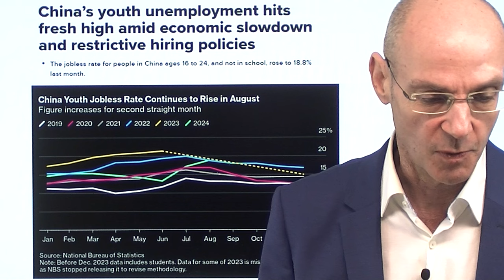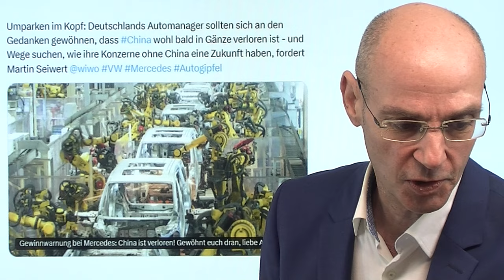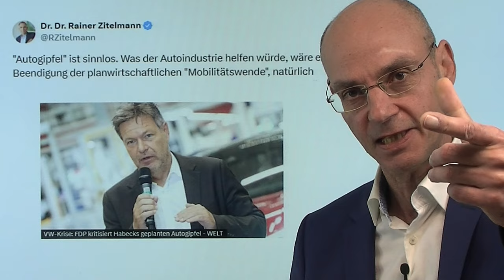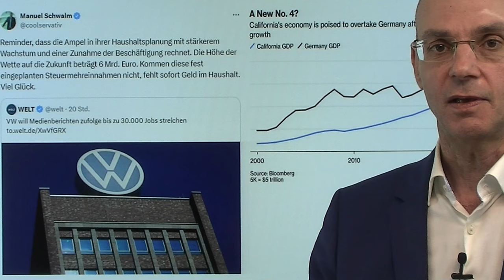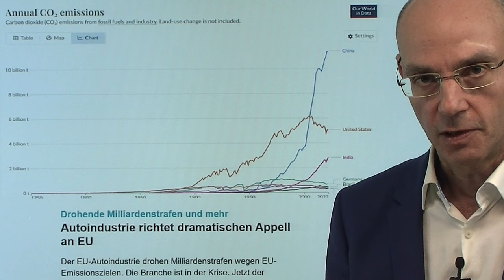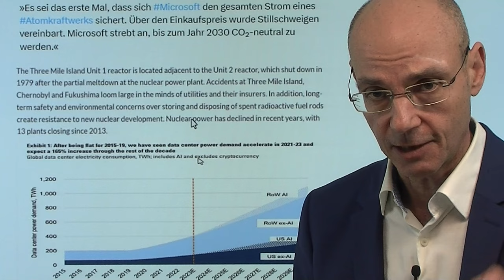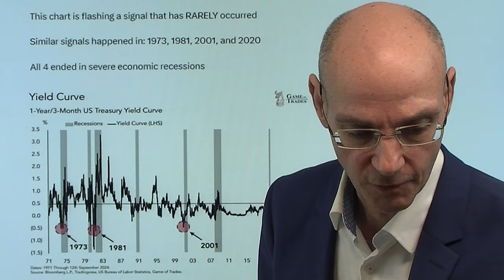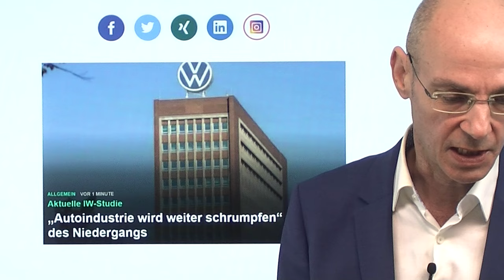China senkt Zinsen, Autogipfel von Habeck sinnlos! Videoausblick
Hinweise aus Video:

1. Goldpreis auf Allzeithoch – wer kauft das ganze Edelmetall?

2. Daten zur Inflation manipuliert? Explosion der US-Gesundheitskosten

3. „Autoindustrie wird weiter schrumpfen“ – Analyse des Niedergangs

China senkt (in Reaktion auf die Fed) die Zinsen, zumal die wirtschaftliche Lage im Reich der Mitte immer schwieriger wird - und das trifft vor allem die deutsche Autoindustrie vor dem von Habeck einberufenen Autogipfel. Wie soll bei diesem Autogipfel eine Lösung erreicht werden, wenn die planwirtschaftliche Politik von Habeck doch eines der zentralen Probleme ist? Die Politik fördert das "am Markt vorbei-Produzieren" der Autoindustrie mit ihren unrealistischen Wunschzielen - und nun soll wieder staatlich eingegriffen werden, um den bereits eingetretenen Schaden wieder zu minimieren. Das ist die Logik der Interventions-Spirale: er erste Eingriff macht einen zweiten Eingriff erforderlich, dann den dritten und so weiter. China aber ist wohl absehbar für die deutsche Autoindustrie verloren..